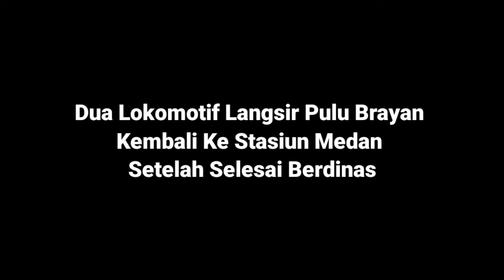Dua Lokomotif Langsir Stasiun Pulu Brayan Kembali Ke Stasiun Medan Setelah Selesai Berdinas